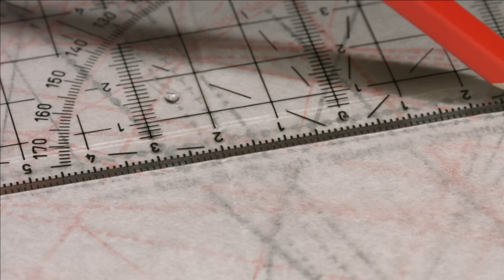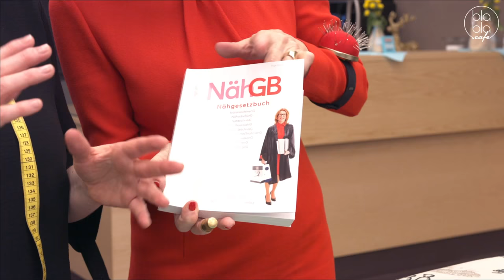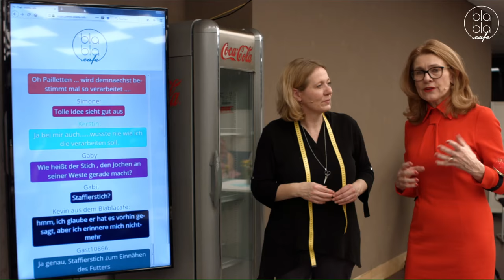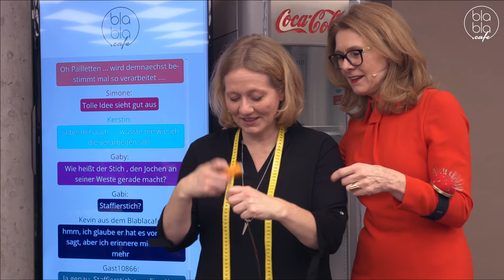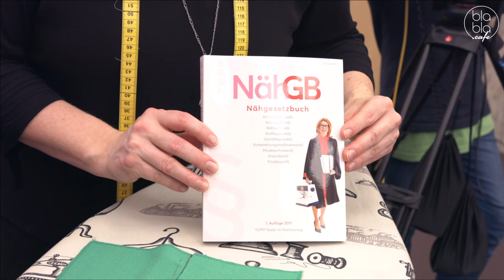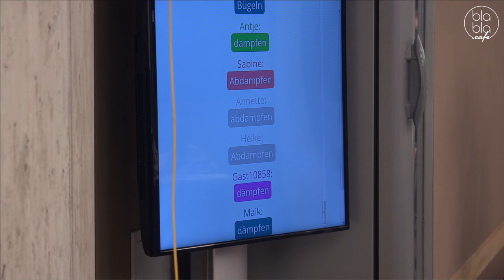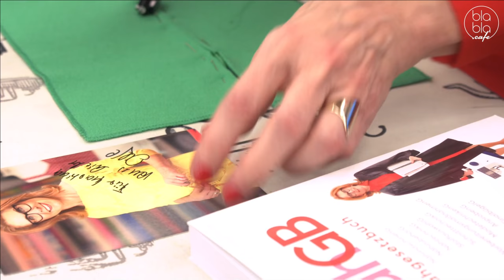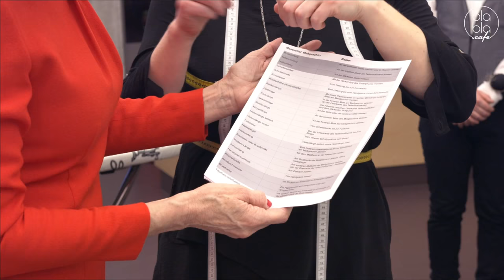oh NÄH! — Inge Szoltysik-Sparrer und ihre Meisterschülerinnen (Aufz. v. 26.01.2018)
In dieser Live-Näh-Show dreht sich alles um das Nähen ohne Nähmaschine. Hierfür gibt Inge Szoltysik-Sparrer Tipps und Tricks, um das Nähen per Hand gelingen zu lassen.

Liebe Freunde der geraden Naht, Inge Szoltysik-Sparrer kommt mit ihrem Auzubildenden Jochen und ihren fünf Meisterschülerinnen der Handwerkskammer Dortmund, um uns in die Geheimnisse der Maßschneiderei einzuweihen. Die fünf angehenden Maßschneidermeisterinnen möchten euch zeigen, wie man ein Handknopfloch anfertigt, an einem Kunden richtig Maß nimmt und wichtige Verarbeitungstechniken in der Blazerherstellung einsetzt. Neben dem Durchstechen der vorderen Kante wird auch gezeigt, wie ein Futter von Hand anstaffiert wird.

00:03:50 Julia: Handknopflöcher & Knopflochstich
00:11:30 Jochen: Herrenweste & Futter anstaffieren
00:19:05 Virgina: Blindstich & Handsaum
00:24:21 Anna: Aufsticken von Pailletten/Blütenmuster & Flachpailletten und Reliefpailletten
00:33:30 Inge: Bügeln des Reißverschlusses (Vorbereitung für das Einnähen des Reißverschlusses mit der Hand) & Punktrückstich
00:41:10 Profi-Tipp zum Nadeleinfädeln
00:45:25 Lisbeth: Kelchstich
00:51:22 Jasmin: Zierblüte aus Stoff herstellen
00:54:56 Julia: Einschneiden der Handknopflöcher
01:00:25 Inge: Punktrückstich & Einnähen des Reißverschlusses im geöffneten Zustand
01:09:25 Julia: Knopflochstich im Detail
01:13:45 Jasmin: Zusammennähen der Blüten

Moderation: Britta
Thema
Zu Gast: Schneidermeisterin Inge Szoltysik-Sparrer und ihre Meisterschülerinnen

Mehr zu Inge Szoltysik-Sparrer bei oh NÄH!

ohNÄH! ist die Live-Näh-Show, in der alles passieren kann (kein gewöhnliches Tutorial)! Seid live & interaktiv dabei — "oh NÄH!" senden wir freitags um 17.30 Uhr.

Bei uns gibt es jede Woche neue Gewinnspiele! Schau dir den neuesten oh NÄH! Livestream an und versuch dein Glück.

+++ Über blabla.cafe +++
Das blabla.cafe – der Livestream-Sender im Internet. Jede Woche Live-Sendungen zu Themen wie DIY, Soziales Engagement, Kochen etc. – live & interaktiv. Näh-Sendung „oh NÄH!“, Talkshow „Come Together“, Kochshow "Küchenkarussell" & Stick-Sendung "Der Fadenhexer" findet ihr bereits im Programm. Weitere Sendungen werden folgen! Habt ihr Ideen und wollt ihr bei uns mitmachen?